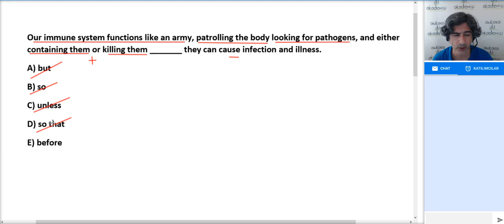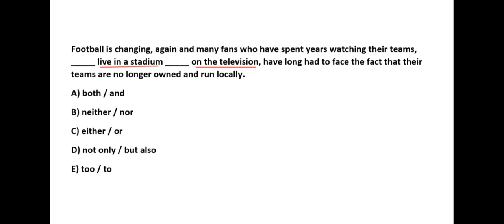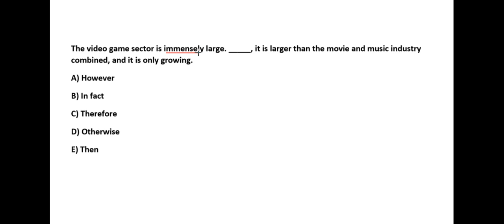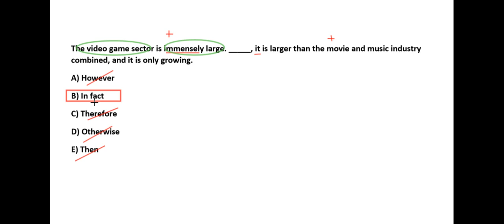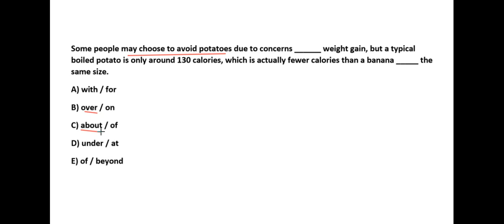Grammar Challenge 56 for YDS, YÖKDİL, YDT, EYDS